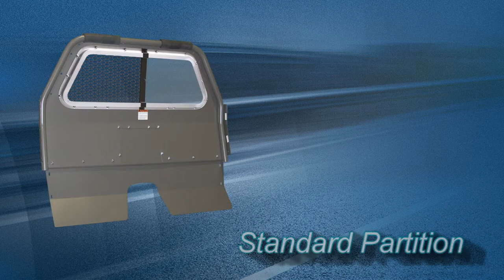Pro-gard's Prisoner Transport Partitions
Information about Pro-gard's line of Prisoner Transport Partitions